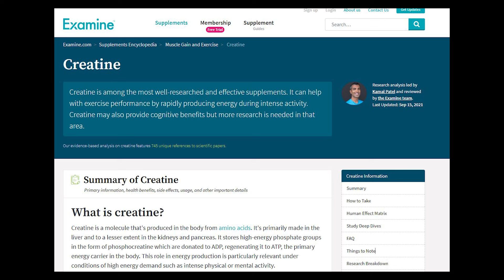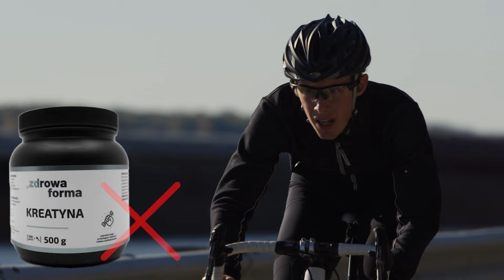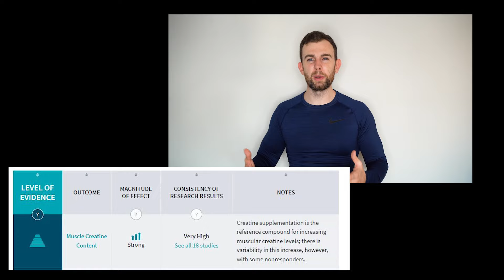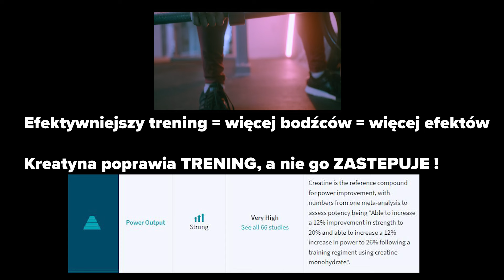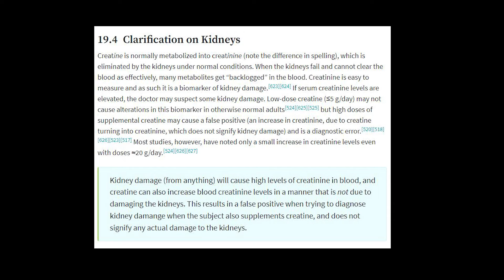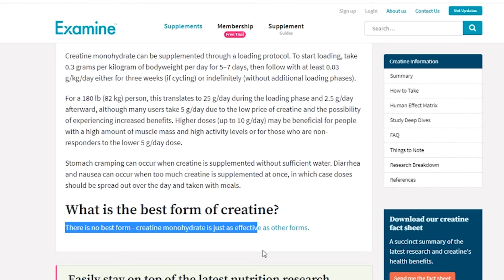KREATYNA co tak naprawdę daje *fakty i mity*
Autopromocja:
Rozpocznij przemianę  z moją aplikacją TRANSFORMACJA 5.0
ZAMKNIĘTA GRUPA NA FACEBOOKU TrenerTV Team Sylwetka / Sprawność / Zdrowie
Rozdziały
0:00 - Wstęp
1:24 - Czym jest kreatyna ?
3:00 - Działanie kreatyny
3:52 - Czy kreatyna "zalewa" ?
5:38 - jak stosować kreatynę i jaką wybrać ?